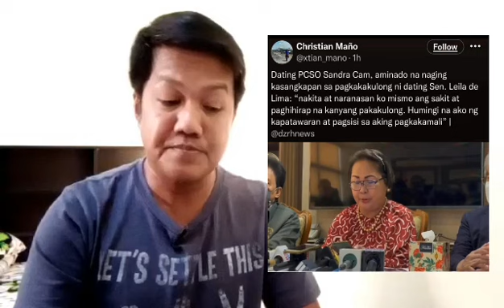NAKAKAGULAT ANG PAG AMIN NA ITO NI SANDRA CAM!